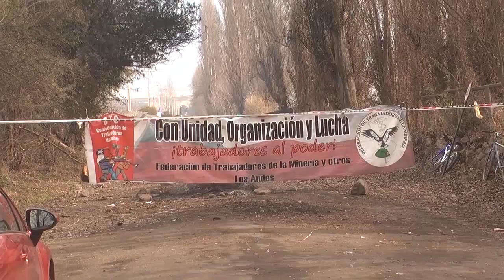Mineros de Catemu están en paralizados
En San Felipe, luego de 12 días de paralización los mineros de la mina Amalia de Catemu aseguran que no han logrado ningún tipo de acercamiento con su empleador. La movilización va a continuar hasta que se escuchen las demandas de los trabajadores: un bono de término de conflicto y el pago de cada día de paro. Las autoridades locales se han acercado a las partes para mediar en el conflicto.